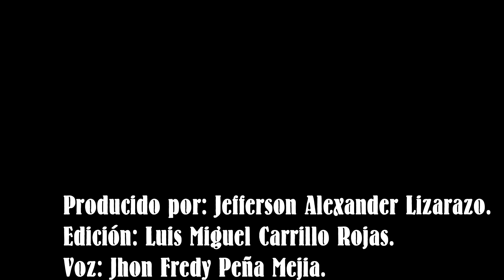Invitación Semana Santa 2019 - Hermandad de Jesús Nazareno San Andrés Santander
La HERMANDAD DE JESÚS NAZARENO hace una cordial invitación a toda la comunidad Sanandreseña, propios y visitantes a participar fervorosamente en familia de los misterios centrales de nuestra Fe: Pasión, Muerte y Resurrección de nuestro Señor, durante la Semana Santa 2019 en nuestra parroquia San Andrés Apóstol.

Esperamos nos acompañen en cada una de las actividades y liturgias organizadas por la Parroquia en cabeza de nuestro Párroco Carlos Humberto Hernandez y la Hermandad de Jesús Nazareno.

Dios les bendiga siempre!